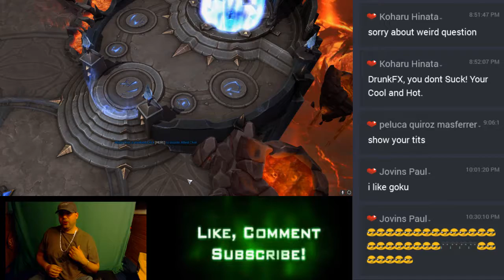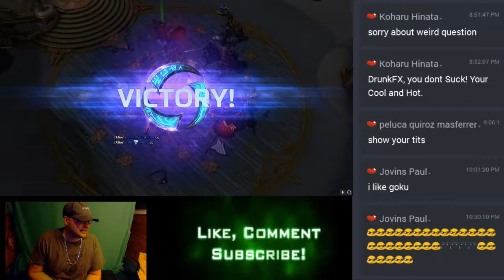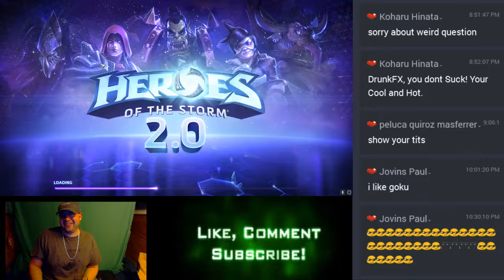Li-Ming Punisher MAJOR OWNAGE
/drunkfx (facebook)
@drunkfx (Twitter)

Heroes of the Storm Ranked PVP Team league Hero League Brawl
Hots
I also react, review, and commentary on heroes of the storm spotlight
I love Heroes of the Storm highlights WTF moments
Silver is where I was placed even though I won 8 out of 10 on season 2
Gold will come soon enough!
Platinum is a goal I strive towards
Diamond someday will be mine!
Assassin
Alarak
Cassia
Chromie
Falstad
Gall
Genji
Greymane
Gul'dan
Illidan
Jaina
Kael'thas
Kerrigan
Li-Ming
Lunara
Nova
Ragnaros
Raynor
Samuro
The Butcher
Thrall
Tracer
Tychus
Valeera
Valla
Varian
Zeratul
Zul'jin
Warrior
Abathur
Azmodan
D. Va
Gazlowe
Medivh
Murky
Nazeebo
Probius
Sgt. Hammer
Sylvanas
The Lost Vikings
Xul
Zagara
Support
Auriel
Brightwing
Kharazim
Li Li
Lt. Morales
Lúcio
Malfurion
Rehgar
Tassadar
Tyrande
Uther
Specialist
Anub'arak
Artanis
Arthas
Chen
Cho
Dehaka
Diablo
E.T.C.
Johanna
Leoric
Muradin
Rexxar
Sonya
Stitches
Tyrael
Varian
Zarya